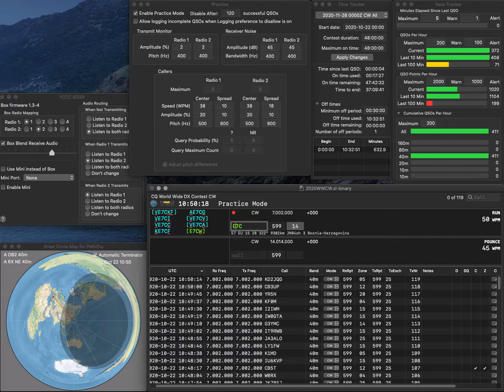20201022 1R practice for WWCW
No error. Rate looks pretty good, while so sleepy again.